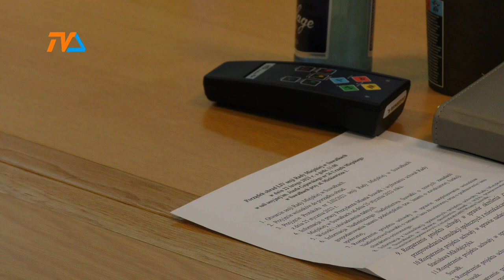W samorządach sesje absolutoryjne. |TV SUWAŁKI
Rady w tych kwestiach wypowiedzą się w bieżącej kadencji samorządu prawdopodobnie po raz ostatni. Kadencja samorządowa bowiem powinna zakończyć się jesienią bieżącego roku, i choć na skutek decyzji parlamentu i zgody prezydenta RP została wydłużona, to zakończy się do 30 kwietnia 2024 roku.